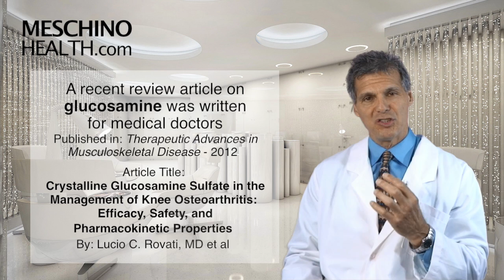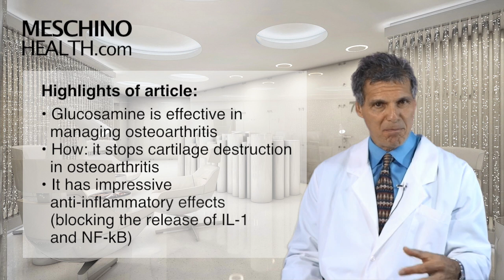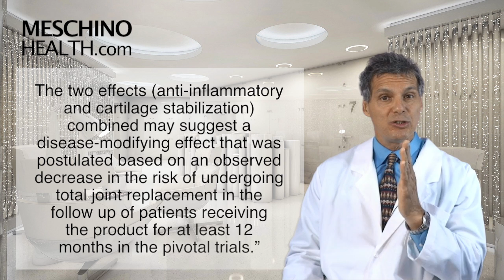MD's Told Glucosamine Works for Osteoarthritis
In this video Dr Meschino cites research article instructing MD's to recommend glucosamine sulfate in arthritis management.